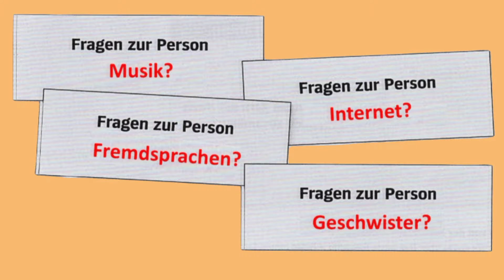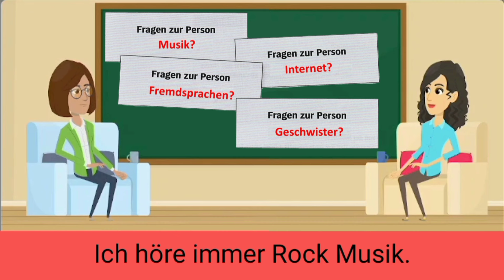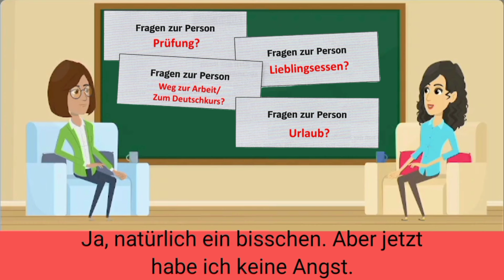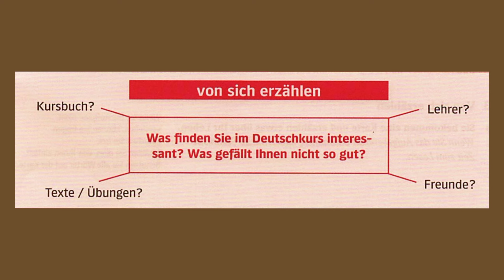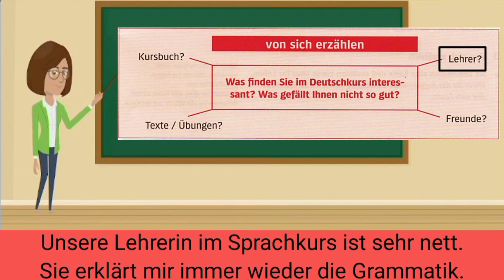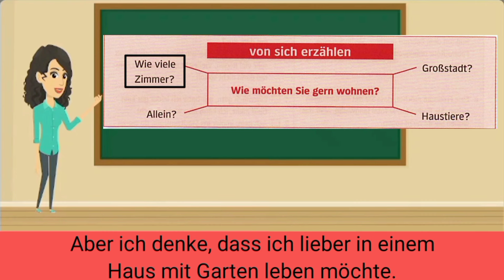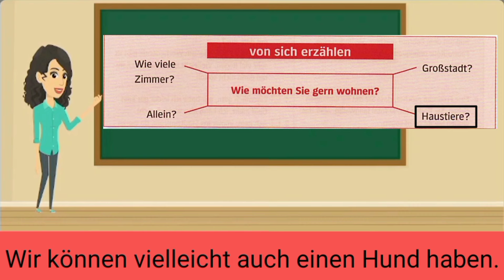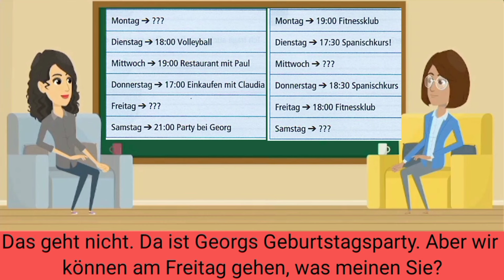Goethe Zertifikat A2 Sprechen Teil 1, Teil 2 und Teil 3 Prüfung || Sample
Hey guys, I hope all of you are doing well!!
This video will help you to improve your speaking skills.
Stay Safe and keep watching @guru_talks